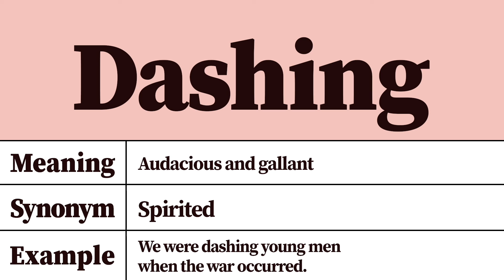Dashing Meaning and Pronunciation